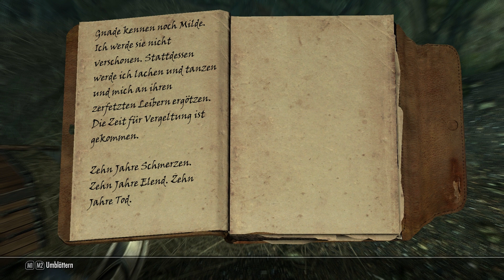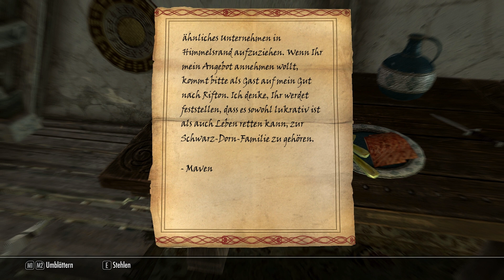SKYRIM | #113 - Ein unbekannter Mitspieler | Let's Play Skyrim [HD+ Deutsch]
Herzlich Willkommen zum Skyrim LP von mir, den Darin (:
Himmelsrand Erde bebt Ein uralter, fast vergessener Schrecken erhebt sich, mit nur einem Ziel. Himmelsrand ... soll BRENNEN!

Und es gibt nur einen, der zu dieser schweren Stunde das Ruder herumreißen kann, um erneut Harmonie einkehren zu lassen.

Der Auserwählte ist WOOTAAN!? WTF !??
Ein DIEB!!!?

... Heilige Maria, Mutter Gottes ... wir sind verloren!

MODS:
- SkyUI
- Real Glaciers V2
- Lush Grass
- Better Embers
- Improved Interior Lightning
- Enhanced Blood Textures 3.5a
- Spend Dragon Souls for Perks
- Pure Waters